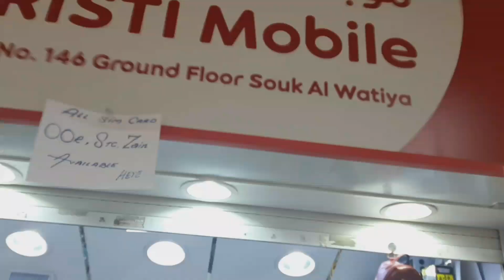Going salon with my friend